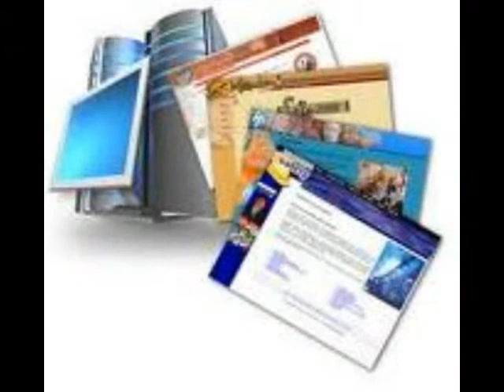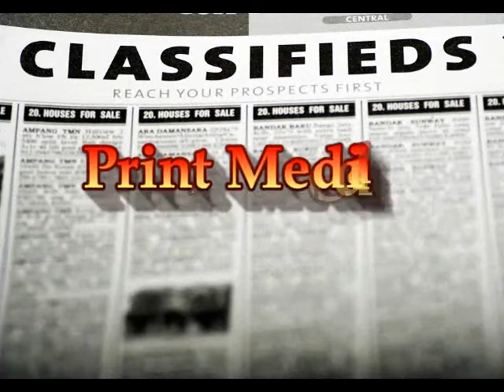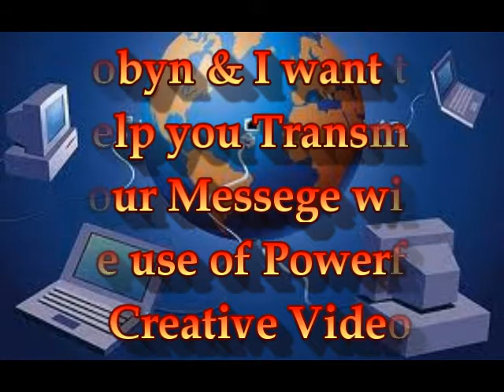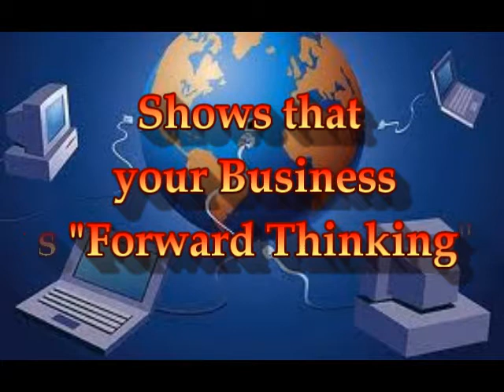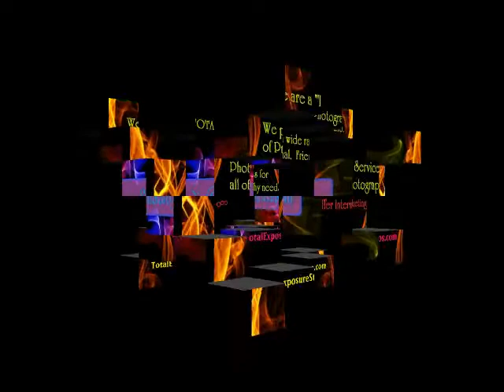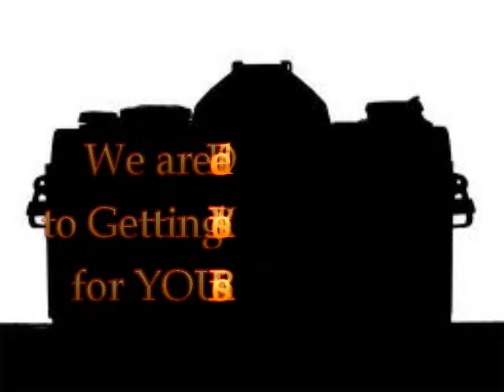Oregon Coast HWY 101 - 2011 RoadTrip 5-Page Websites & Internet Commercials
Be Blessed!
Total Exposure Studios Web Video Marketing
Building your Business, Online or a Storefront, is something of great pride to the Entrepreneur.
As Business owners ourselves, We know exactly what that means. However, it's a lot to handle on your own. There's so much to do. Much of it takes away from the very thing that you went into Business for in the first place.
What you truly need is, someone you can also run ideas by, brainstorm with, and partner with to help you build your business to the level you've always dreamed of by Creating an Online Video to showcase your Products or Service's. Someone with a heartfelt interest in your success.
Because your Success is our Success!
If that's the kind of relationship you would like to have with your Online Video Manager, then let's talk!
Best Wishes!
Dan & Robyn
"Our Business is "YOUR Business"!

Total Exposure Studios is not just a Wonderful Photography Studio but is also an Internet Video Marketing and Website Promotion Company.
Video Marketing
Video is extremely viral. Show people a funny or interesting video and they send it all over the net to their friends. That is why online video is an effective marketing tool. It provides an easy and standalone medium for users to share and transmit your message. Put your message into a subtle video and it can reach tens of thousands of people quickly and effortlessly.
It has been estimated that the average cost of producing a 30-second National TV Commercial is nearly $350,000.  I have done "Local" TV advertising and the lowest cost I have seen is $784 for one 30 second spot. A Total Exposure Studios Web Video averages 4 ~ 5 Minutes long and your Audience is not only "Local" but also National & "World Wide".

So why not give a Total Exposure Studios Web Video a try? We are Dedicated to getting results for your Business. (What newspaper, radio station or TV channel has ever dedicated themselves for your results?) at a price you can afford!. The world is your Audience!